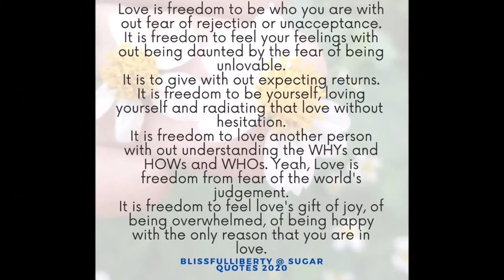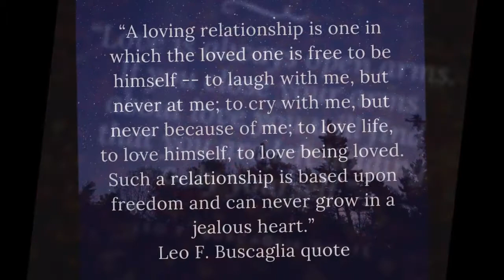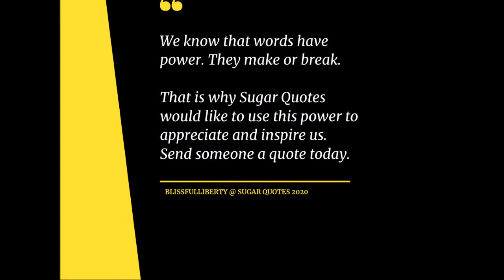Life and Love by Sugar Quotes ( A LITTLE LOVE by FIONA FUNG on the background)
This video contains the life and love quotes created by BlissfulLiberty @Sugar Quotes 2020. The quotes were originally written and conceptualized by the owner There are borrowed  quotes in here but they  are credited to their owners. The song on the background is A Little Love by Fiona Fung. I hope you enjoy watching this video.